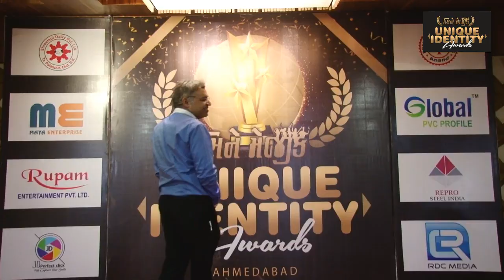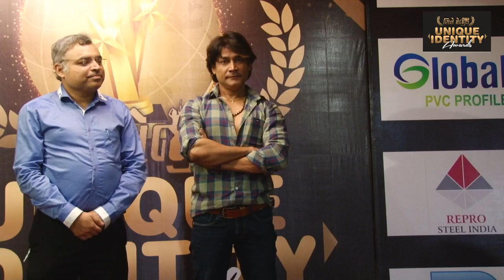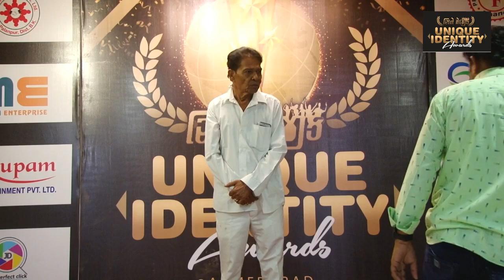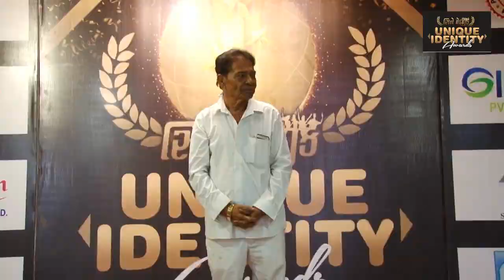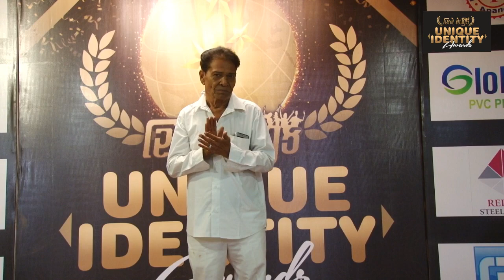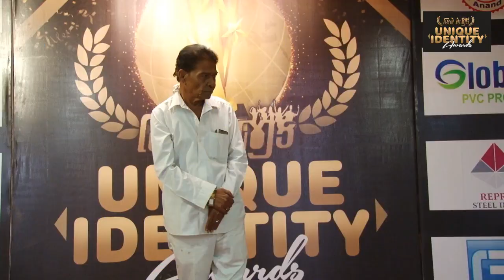"CINEMAGIC UNIQUE IDENTITY AWARD" | At TGV Ahmedabad | Full Video | 28th OCTOBER 2020 | CMW Gujarati